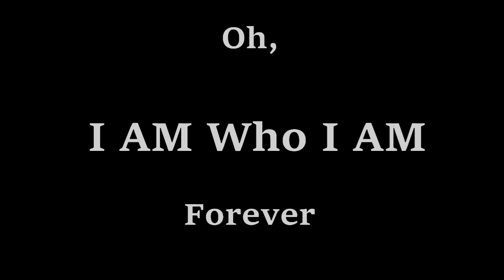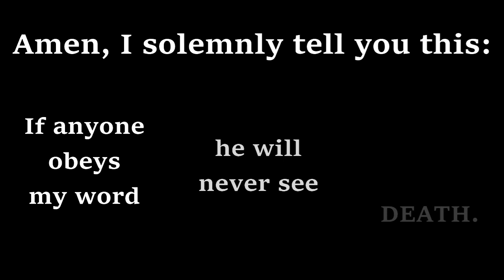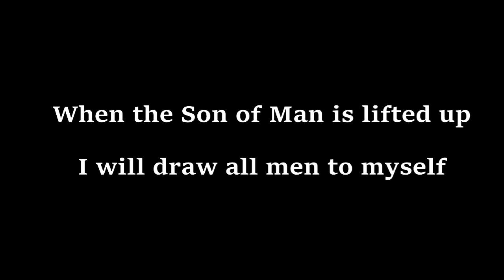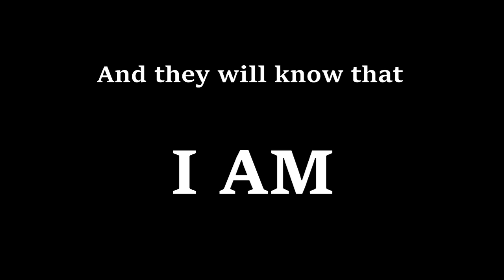I AM Lyrics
“Jesus said to them, ‘Truly, truly, I say to you, before Abraham was, I am.’ ” John 8:58 (ESV)